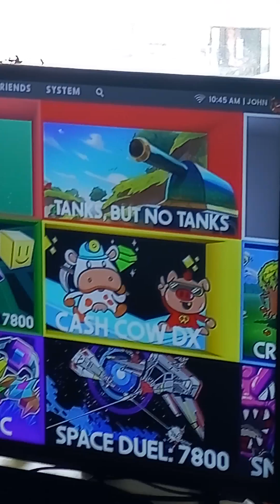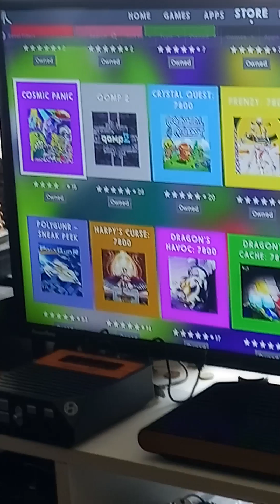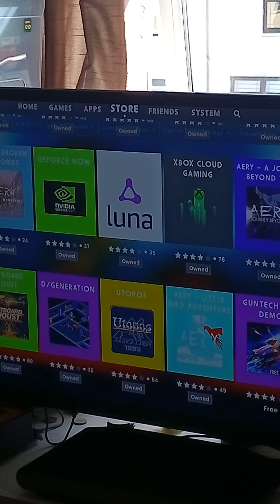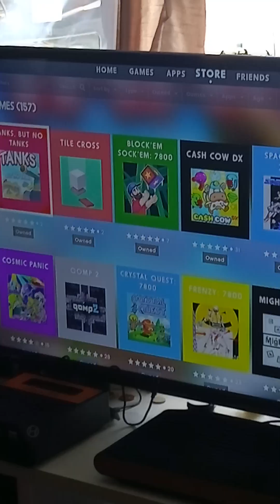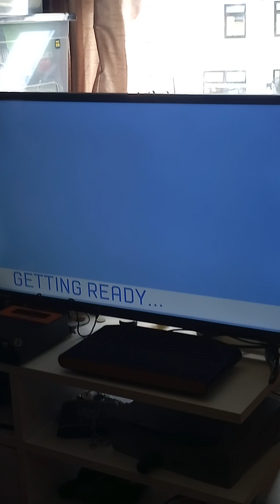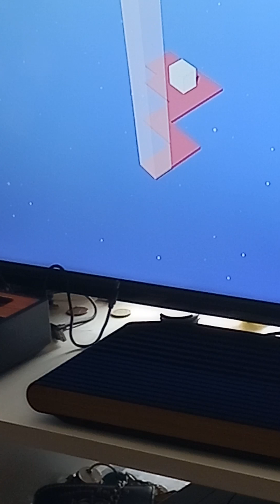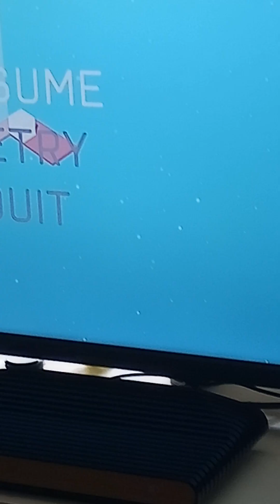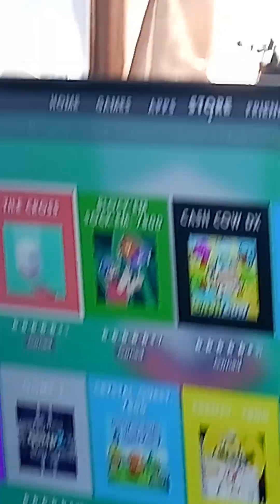Atari VCS two new games